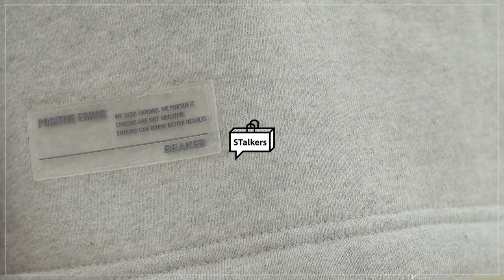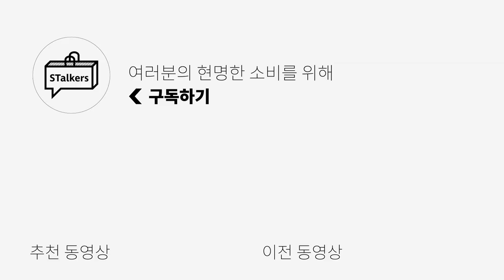20-30만원대 남자 맨투맨 추천, 리뷰 / 타임옴므, 비이커, A.P.C | 패션하울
이번에도 남성 맨투맨 추천 영상을 들고 왔습니다!
또 백화점 브랜드야? 하실 수 있지만…!
이번에는 20-30만원대의 제품들로 가져와 봤습니다!
여전히 비싼 가격 이지만…😢
이런 아이들도 있다! 보여드리고 싶기도 하고 혹은
백화점에서 맨투맨을 구매할 예정이신 분들에게
도움이 되고자 이렇게 준비해보았습니다!

디테일하게 맨투맨 고를때 이런 부분도 보시면 어떨까 하는 부분도 짚어 드릴게요!